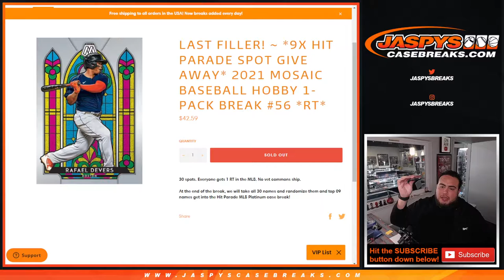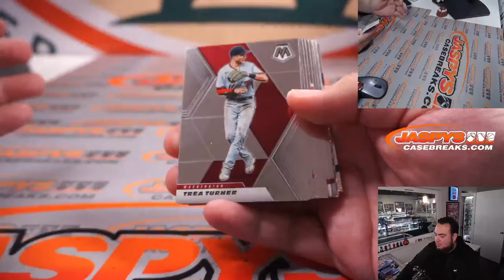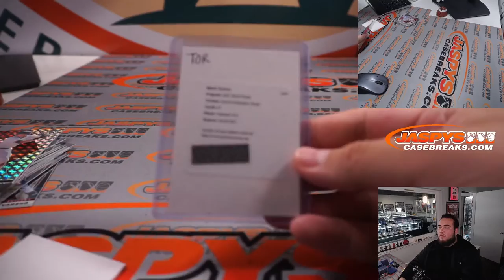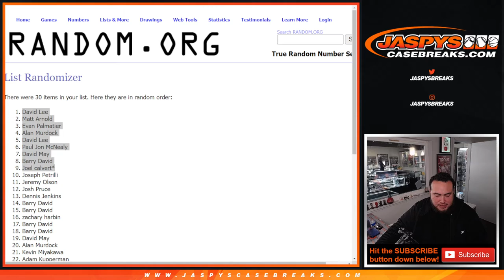Fri. 4/1/22 - *9x HIT PARADE SPOT GIVE AWAY* 2021 Mosaic Baseball Hobby 1-Pack Break #56 *RT*